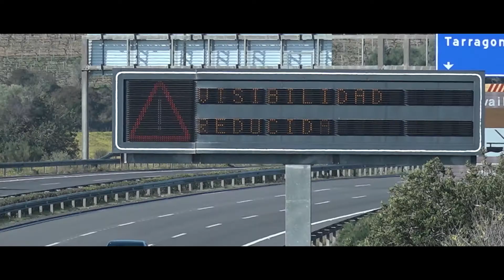Cómo adaptar la velocidad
En éste vídeo te enseñaremos  cómo adaptar tu velocidad dependiendo de las circunstancias que te encuentres en la autopista.